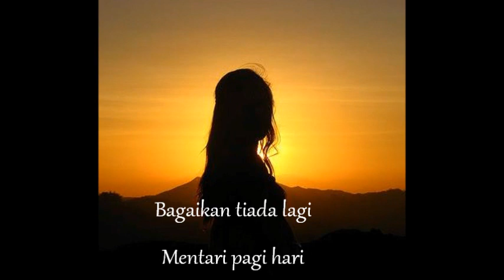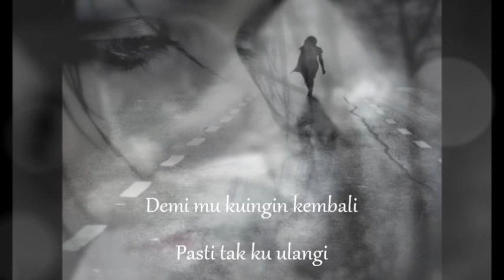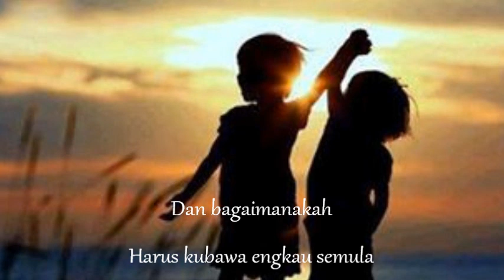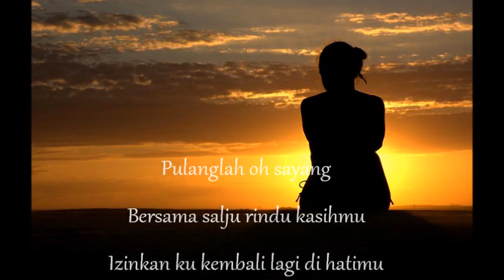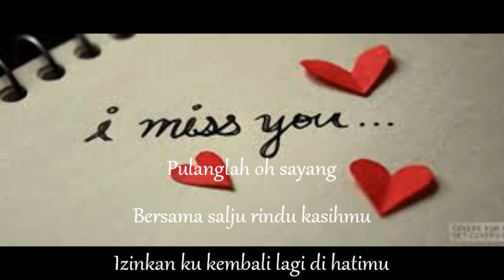Laksamana ~ Curang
Bagaikan tiada lagi
Mentari pagi hari
Suram dan kelam
Dan aku pun menyendiri

Perginya entah kemana
membawa hati luka
Kerna kucurang
Pada cinta yang kau serah

Dan bagaimanakah
Harus kubawa engkau semula
Kembali bersama
Menyusuli cinta kita dulu

Kugenggam baramu
Walaupun panas tak ku terasa
Demi mu kuingin kembali
Pasti tak kuulangi

Pulanglah oh sayang
Bersama salju rindu kasihmu
Izinkan ku kembali lagi di hatimu

Biarpun payah kau terima
Pasti kucuba

Terlanjurnya aku dulu
Menurut kata nafsu
Takkan ku tahu
Tangis hibamu yang merindu